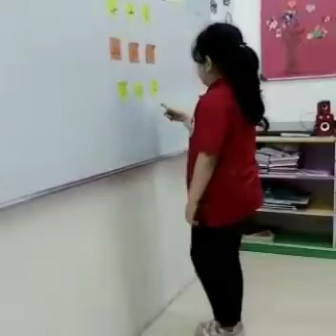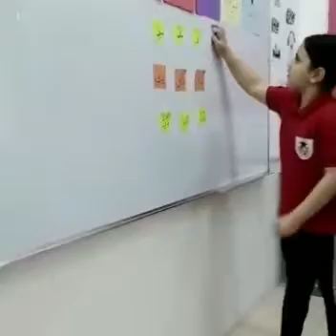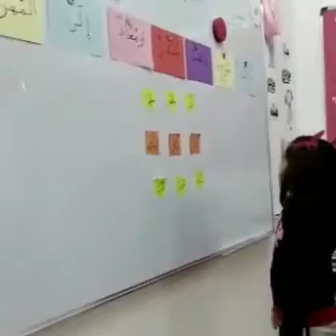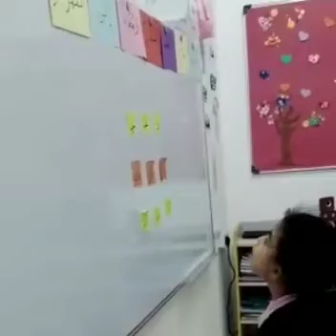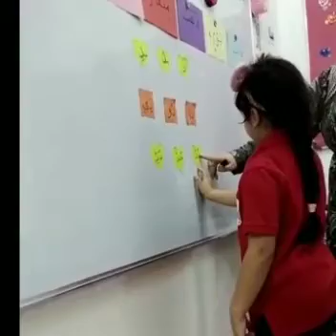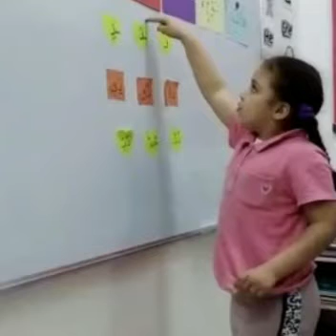حرف الذال طلاب الصف الأول في مدرسة النظم الحديثة الخاصة مسقط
الصف الأول(حرف الذال) ✍📚
حرف الذال يشبه حرف الدال كثيراً، ولا وجه للاختلاف بينهما سوى النقطة، ولذلك فلن تتعبي كثيراً في تعليمه للطفل حسب الخطوات التالية في سلسلة تعليم الاطفال الحروف:
1. يشبه حرف الذال الحرف الذي سبقه، ولكن الاختلاف هو أن حرف الذال من الحروف التي تحب الطعام كثيراً فلذلك فهو يحتاج لنقطة ترمز للطعام.
2. نرسم خطاً على السطر.
3. من طرف الخط اليمين، نقوم برسم الخط العمودي، ويفضل أن نبدأ من أعلى لكي يتعلم طريقة شبك الحروف.
4. نضع النقطة في مكانها.
5. نكرر نطق الحرف.
6. نطلب من الطفل أن ينطقه عدة مرات.
7. ونطلب منه أن يكتبه بالتنقيط أولاً.
8. التنقيط من أهم وأفضل طرق تعليم الطفل للحروف.
9. بعد ذلك نقرأ له قصة حرف الذال .
10.  وأخيرا نطق الحرف مع حركات المد الثلاثة.